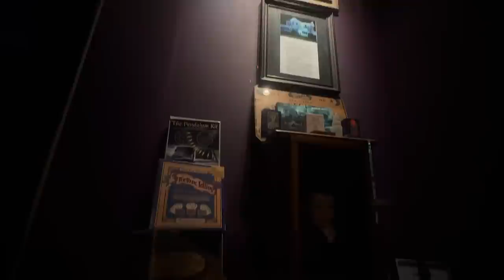The Monroe DEMON HOUSE | Night In HELL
Steve & Dylan head to Hartford City Indiana to tackle a house reportedly home to a demonic entity. Human remains were found in the basement crawl space in 2016 & numerous seancès & rituals have taken place. With multiple physical attacks & objects moving this house is known to be one of the darkest haunts in the country. Will the guys make contact with the negative entity? Or will they find spirits trapped in the home by this so called demon?